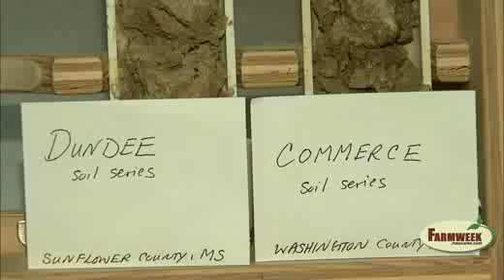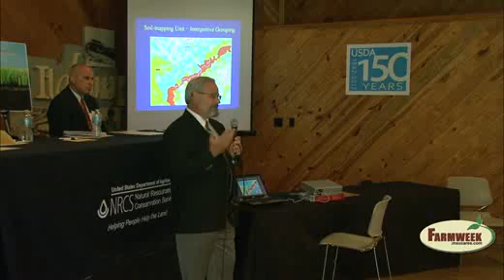Mississippi's soil map is completed after 114 years of work - Farmweek, May 25, 2012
Mississippi celebrated the completion of the state's soil map. The soil type of more than 30 million acres as been determined.  Eight of the world's 12 soil types are found in Mississippi.  Farmweek's Leighton Spann reports.